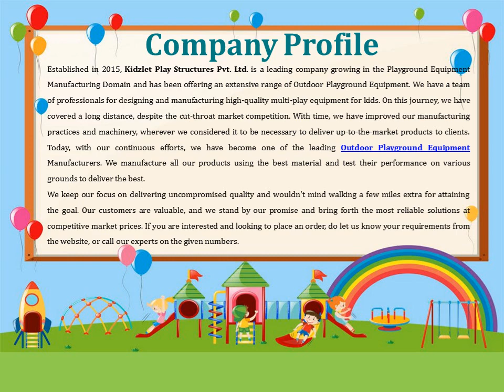Open Gym Equipment In Betul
Kidzlet – one of the best Open Gym Equipment Manufacturers in Betul, has years of experience serving the best fitness equipment. We promise to match your demands without any delays. We have different gym solutions available at competitive market prices. Send your inquiry or call to know more.